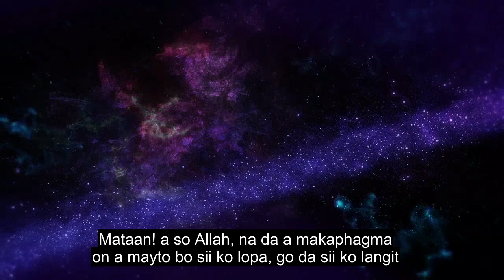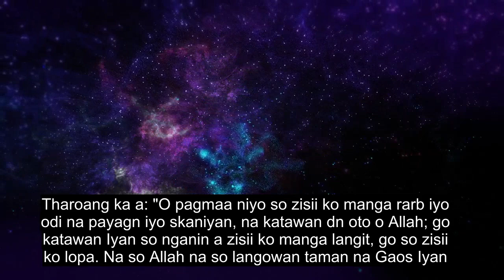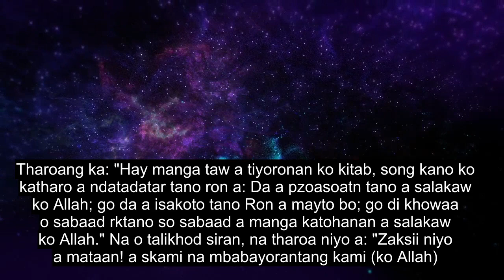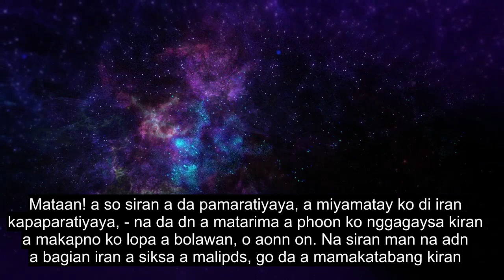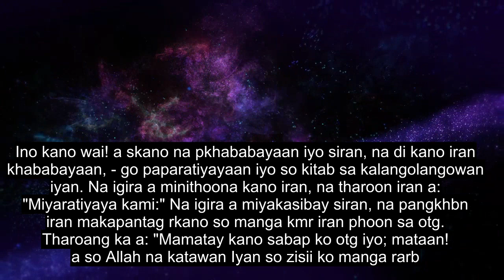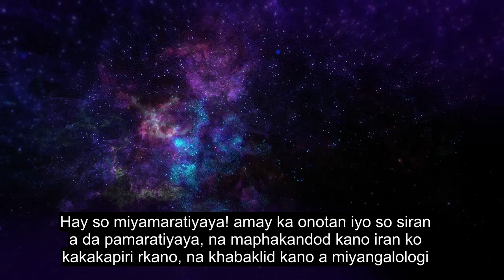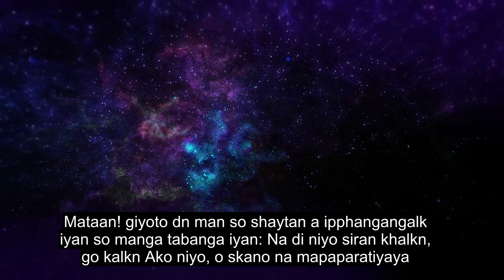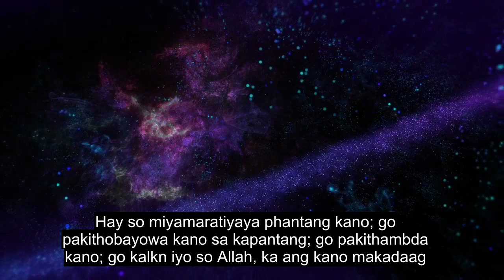Chapter 3 The Family Of Imraan, Healing Quran Recitation, 90+ Language Subtitles | Maranao